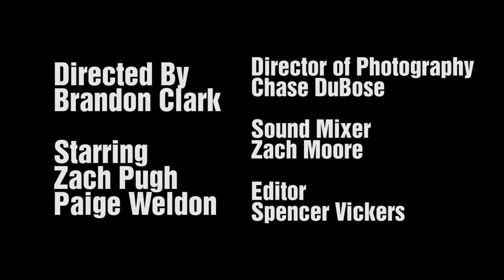THE INTERROGATIONS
Zach puts Susan in the hot seat to get to the bottom of a terrible misdeed, but how will Zach react when the tables are turned?

Starring Zach Pugh & Paige Weldon
Directed by Brandon Clark
Written by Zach Pugh
Director of Photography: Chase DuBose
Edited by Spencer Vickers
Sound by Zach Moore
Produced by Brandon Clark & Zach Pugh

Special Thanks: Daniel Satinoff, Brett Carleton

Studio Lighting & Grip provided by Geronimo Creek Inc.